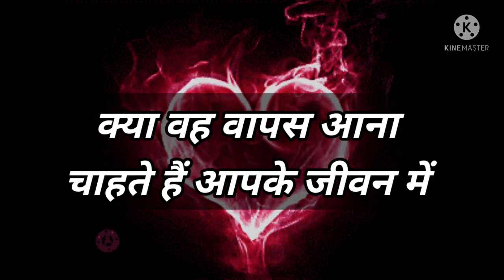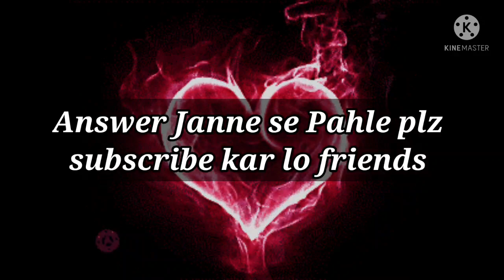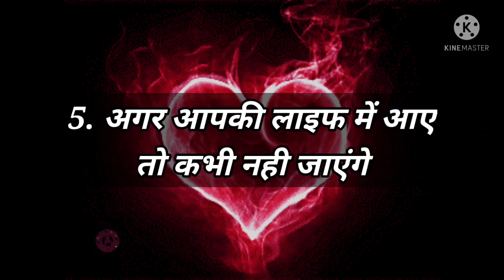kya wo vapas ana chahte h | Love Quiz game | choose one number